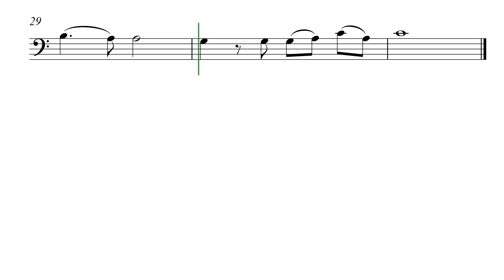Em Adoração - Louvores e Corinhos Gospel - Partitura para Tuba em C (COVER) - GRÁTIS